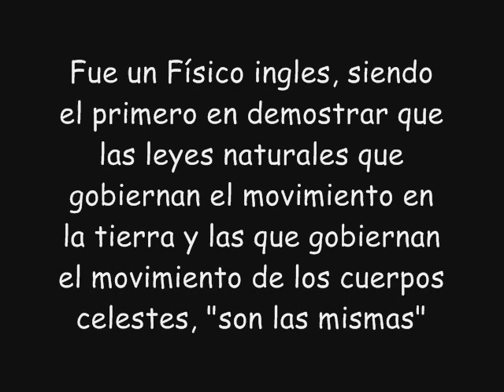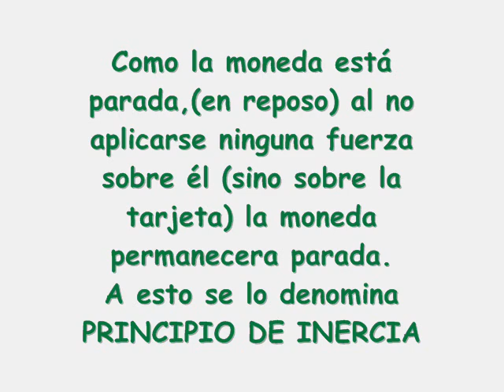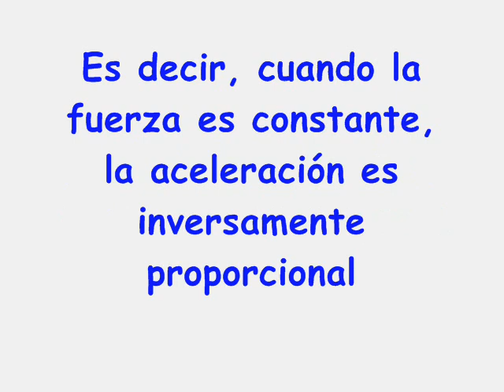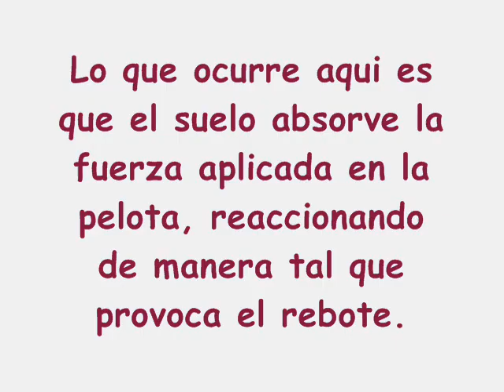Las 3 leyes de Isaac Newton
Aqui les dejo un video explicando cada una de las leyes mediante experimentos ... espero que les guste :) Enzo